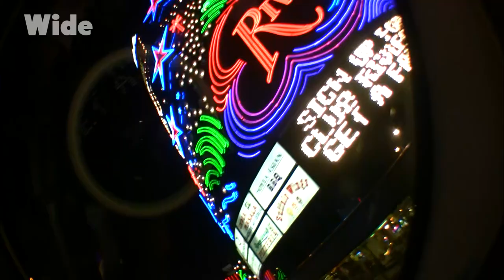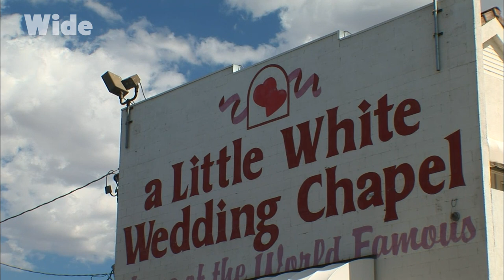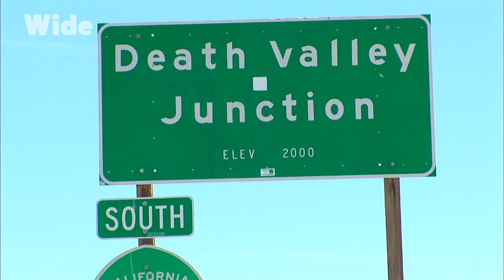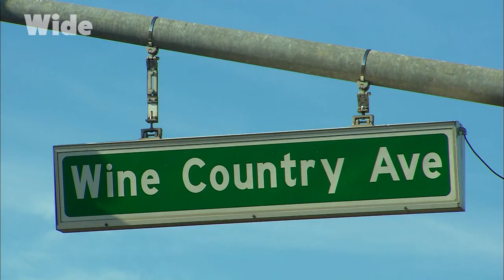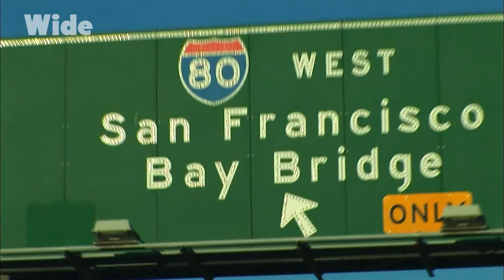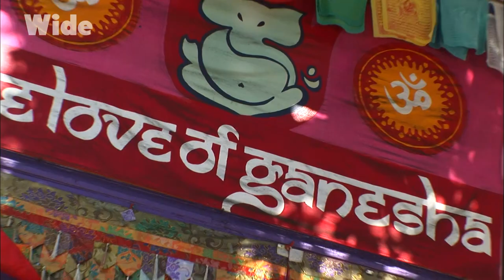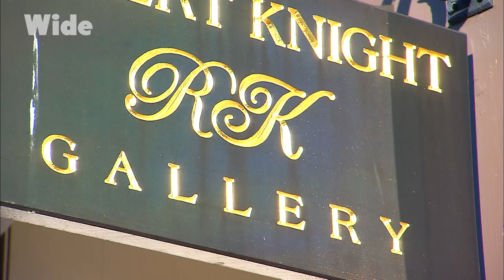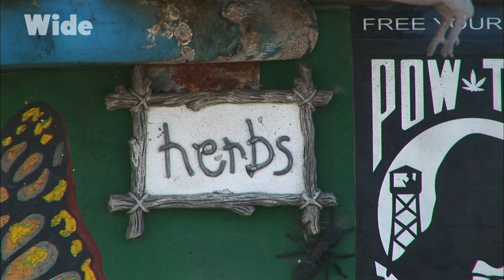Far West: coast of dreams and mountains of gold | WIDE | FULL DOCUMENTARY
A distant boundary, a legendary frontier that is highly developed today; the West Coast of the US still possesses a strong power of attraction. Many myths and local legends persist, which attract dreamers by the thousand.

The huge blocks of red sandstone standing amidst infinite space blend with incredible valleys, whose sides are lined with breath-taking colours. Thanks to the prodigious effects of erosion, nature here has created some of the world’s most fabulous scenery.

Documentary: Discovering The World: Far West
Directed by: Pierre Brouwers